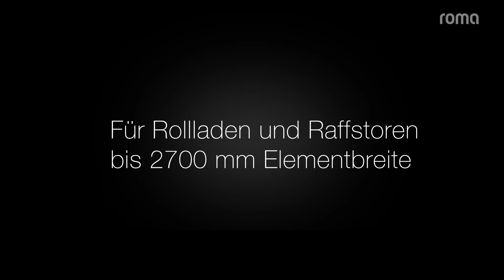Fallschutz mit Ausblick: Integrierte Glas-Absturzsicherung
Der Trend zu raumhohen Verglasungen macht wirksame Absturzsicherungen am Fenster unerlässlich. Die integrierte Glas-Absturzsicherung von ROMA vereint maximale Sicherheit mit stilvollem Design.